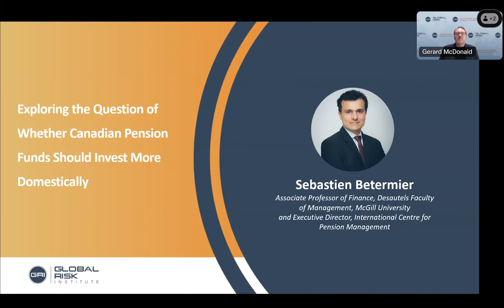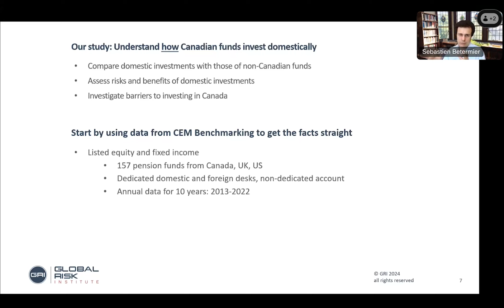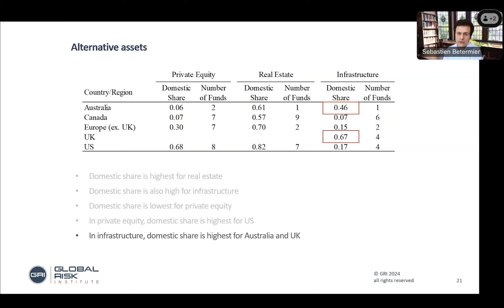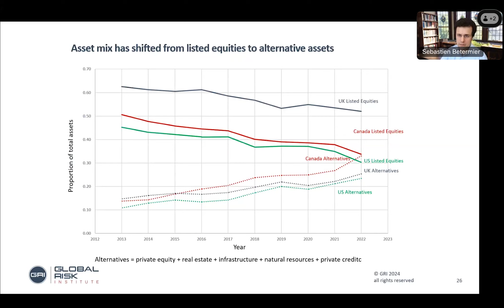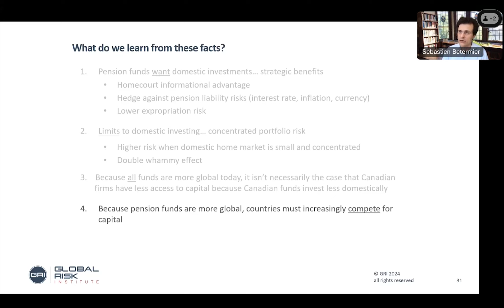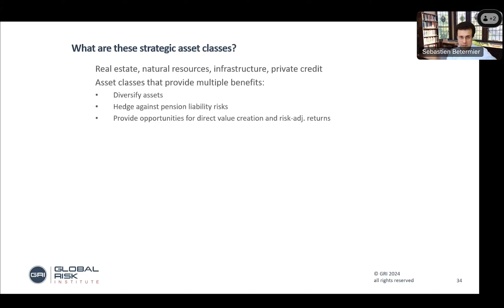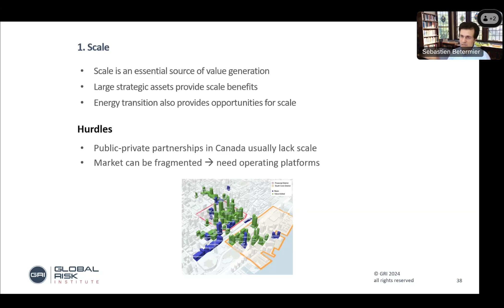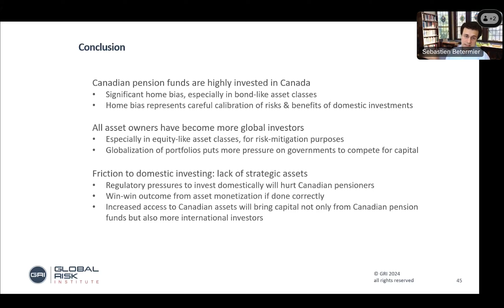Exploring the Question of Whether Canadian Pension Funds Should Invest More Domestically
In this webinar, pension researcher Sebastien Betermier from McGill University presents findings from a GRI report that he co-authored with Keith Ambachtsheer from the University of Toronto and Chris Flynn from CEM Benchmarking. The focus of the research is to identify trends in how much Canadian pension funds invest in Canada.

The report also looks at pension funds in the U.S. and UK for comparison, and finds that domestic investment has decreased in all three countries over the last ten years. That said, there is still clearly a home bias for the Canadian funds.

The researchers also examined obstacles to domestic investment for the Canadian funds and considered whether more could be done to encourage it. The two main barriers identified were the risk of portfolio concentration that has always deterred more domestic investment, and the more recent phenomenon of increasing global competition for capital investment.

Betermier cited success stories from Australia and India, where public-private partnerships have driven significant investment, both domestic and international. He said that these could serve as a template for Canada.

Chapters:

0:00:00 Welcome with Gerard McDonald, Global Risk Institute
0:00:53 Land Acknowledgement
0:01:24 Housekeeping
0:02:01 Gerard Introduces Sebastien Betermier
0:03:49 Sebastien Betermier Intro - Why a Productivity Gap?
0:04:45 CEOs Ask Pension Funds to Invest in Canada
0:05:38 Working Group to Study the Issue of Domestic Investment
0:05:50 Examples from Other Jurisdictions
0:06:03 Understanding How Canadian Funds Invest Domestically
0:08:49 Domestic Share of Stock Portfolios 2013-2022 (Canada, UK, U.S.)
0:09:32 World Stock Market Capitalization
0:09:51 Domestic Share Has Decreased
0:10:08 Decrease Not Unique to Canadian Funds
0:10:33 Domestic Share of Fixed Income Portfolios 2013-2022 (Canada, UK, U.S.)
0:11:01 Alternative Assets - Domestic Share Higher for Bond-Like Asset Classes
0:12:28 Four Facts
0:13:30 Asset Mix Has Shifted from Listed Equities to Alternative Assets
0:15:32 Ontario Teachers' Pension Plan Buying Cadillac Fairview
0:15:59 Asset Mix Shift Not Unique to Canadian Funds
0:16:16 What Do We Learn? Strategic Benefits of Domestic Investment
0:17:44 What Do We Learn? Limits to Domestic Investment
0:18:51 Example of Concentration Risk From Finland
0:19:19 What Do We Learn? Canadian Firms Have Access to Global Capital
0:20:14 What Do We Learn? More International Competition for Capital
0:20:51 What Do We Learn? Less Capital Means There is Friction
0:21:06 How Do Canadian Pension Funds Work?
0:23:25 Strategic Asset Classes
0:25:09 Friction to Domestic Investment - Strategic Assets Not for Sale in Canada
0:25:34 Friction to Domestic Investment - Strategic Assets for Sale Abroad
0:26:16 Policymakers Dilemma
0:26:45 Solutions - Monetize Strategic Assets
0:27:30 Hurdles to Monetization - Lack of Scale
0:28:14 Hurdles to Monetization - Lack of Public Buy-in
0:30:10 Hurdles to Monetization - Economic Viability Issues
0:30:45 Conclusions
0:32:37 Q&A Intro
0:33:16 Question - Could your suggested changes lead to greater domestic investment?
0:35:00 Question - What is impeding investment in new vs. strategic assets?
0:37:45 Question - How much better is the risk/return ratio on infrastructure?
0:39:30 Questions - What else can government do to attract investment?
0:40:58 Questions - Has global investment in Canada decreased?
0:42:27 Questions - What could Canadian policymakers do to attract global investment?
0:45:10 Questions - Canadian examples of government monetizing strategic assets?
0:47:05 Questions - Should funds partner with government on energy transition projects?
0:48:57 Questions - What can Canada learn from the Australian experience?
0:51:24 Questions - How can funds help decarbonize the oil and gas sector?
0:52:46 Questions - How sustainable is the Canadian pension model?
0:55:32 Questions - How to solve Canada's productivity problem?
0:58:35 Thank You and Closing